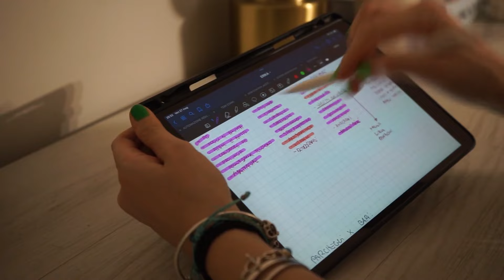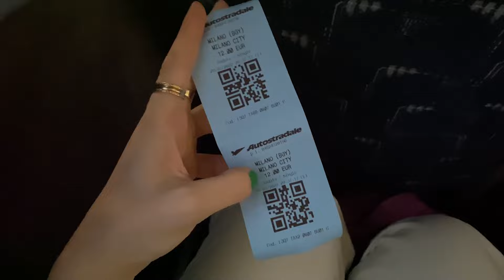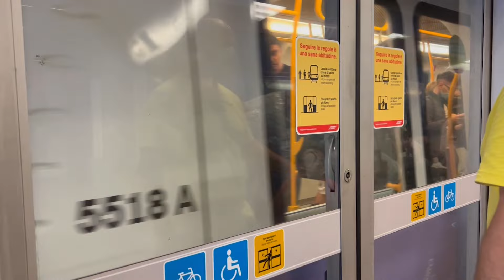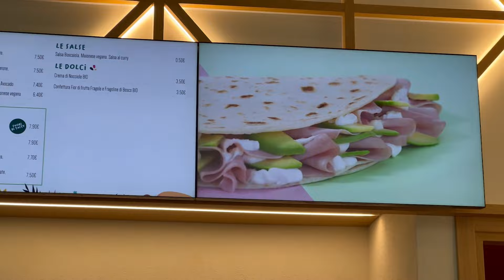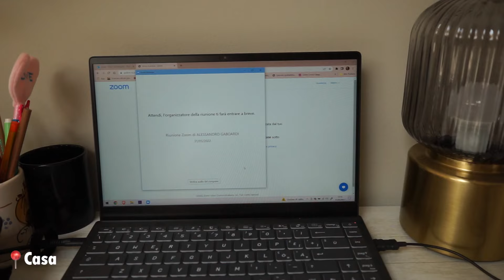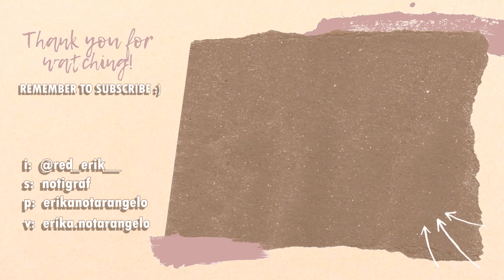Food Tour Milano | Carne di WAGYU e RUBIA Donna Burgherita 🥩✨ *vlog gluten free*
Oggi vlog a Milano alla scoperta di cibi gluten free, senza lattosio e della carne di Donna Burgherita @donnaburgherita

➾Prodotti menzionati:
Estrid ig: @heyestrid

➾Puoi farmi un regalo scegliendo da questa lista dei desideri: